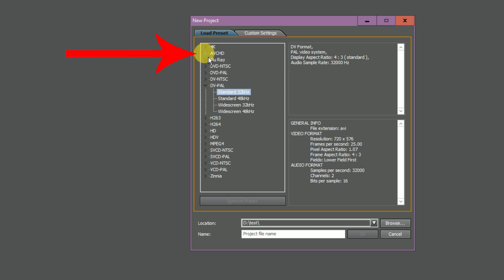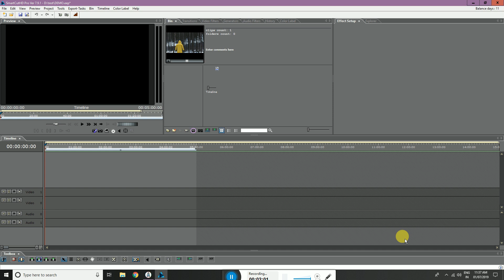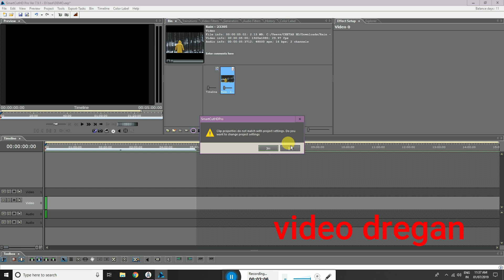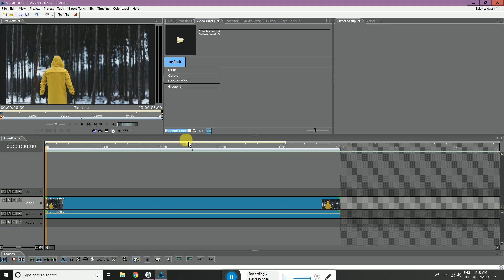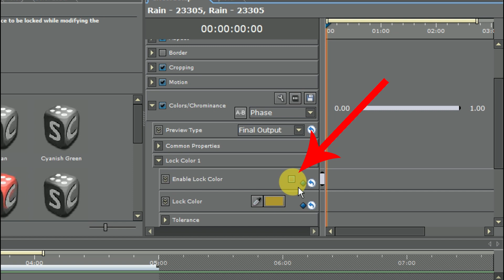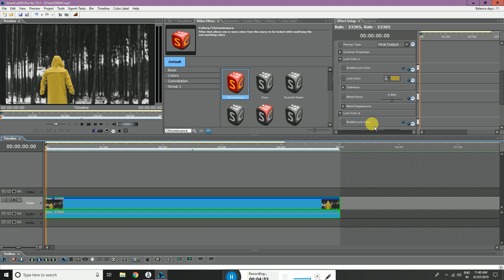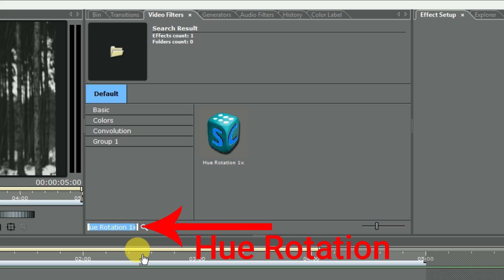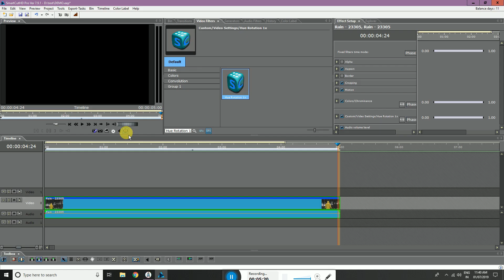Smart cut pro color changing filter | Multiple color change filter | कपड़ो का कलर कैसे बदले